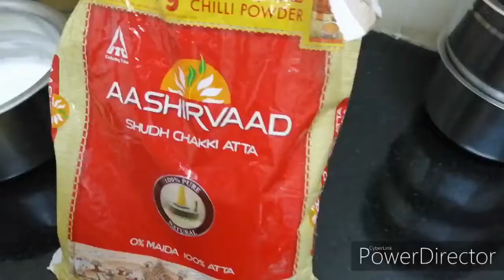Dry Fruits cake|no egg, no sugar, no oven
In this video egg less cake. Healthy cake recipe.
Measurements,
Wheat flavour =1cup(200)grams
Jaggery_1/2cup
Dates and black grapes_1cup
Butter_1/2cup
Milk_200ml(needs)
Backing powder_1/2 teaspoon
Nuts_1cup "Happy cooking and Enjoy cooking "